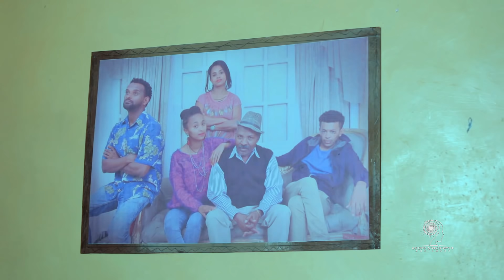Ethiopia: ዘጠነኛው ሺህ ክፍል 11 - Zetenegnaw Shi sitcom drama Part 11